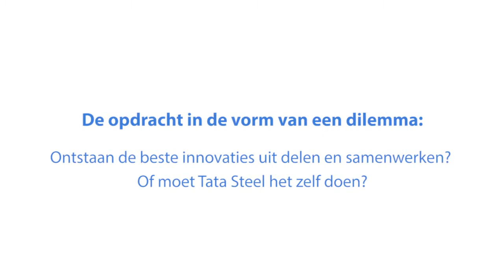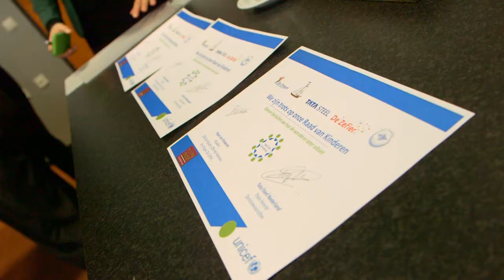Raad van Kinderen adviseert Tata Steel over innovatie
De Raad van Kinderen van Tata Steel heeft zijn bevindingen gepresenteerd aan de directie van Tata Steel in IJmuiden. Onder begeleiding van prinses Laurentien presenteerden de kinderen ideeën om als staalbedrijf het beste tot innovaties te kunnen komen. De Raad van Kinderen bestaat uit leerlingen van groepen 6 tot en met 8 van basisscholen De Klipper, De Zefier, Origon en Het Kompas uit IJmuiden.